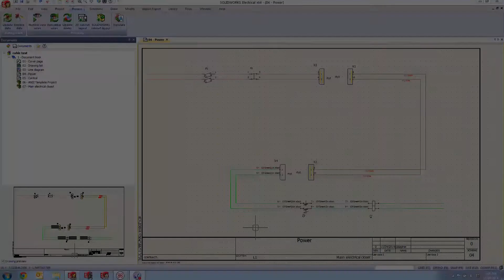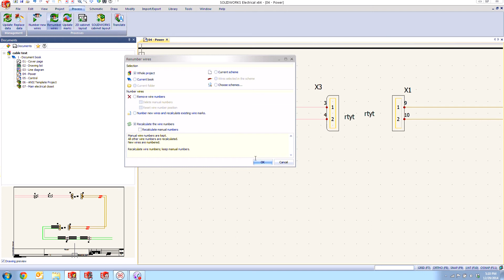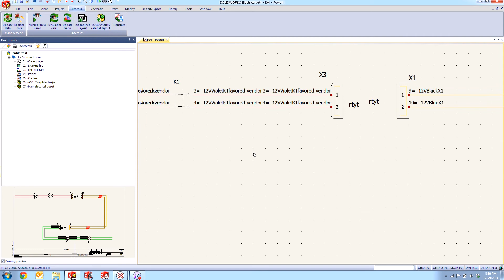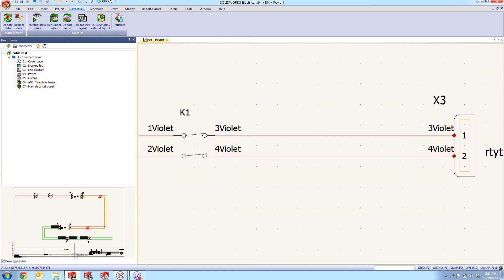SOLIDWORKS Electrical - New in 2015: Wire Numbering Formulas and Customization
In this video, we take a look at the new variables and formula builder in the Wire Styles Properties to create unique numbering formats for our electrical schematics. Presented by Joe Mcdiarmid.